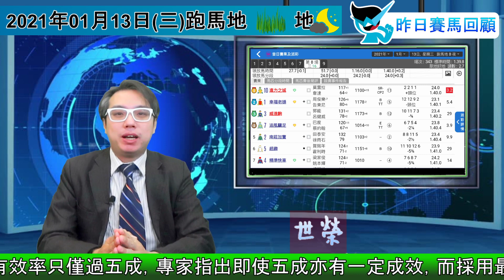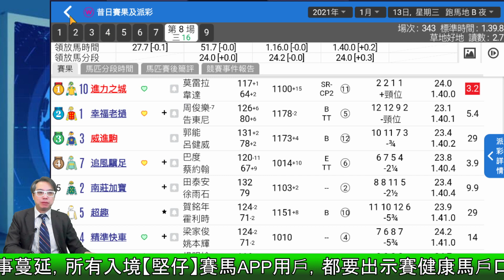🏇HKJC 賽馬 世榮 講馬│賽馬貼士【昨日賽馬回顧】(四) 21.01.14│●做回顧，【堅仔】筆記幫到你●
想贏在起跑線，就要回顧昨日精彩賽事，留意關注馬匹,，為下次賽馬做足準備💪🏻